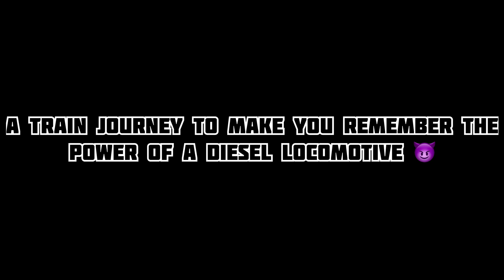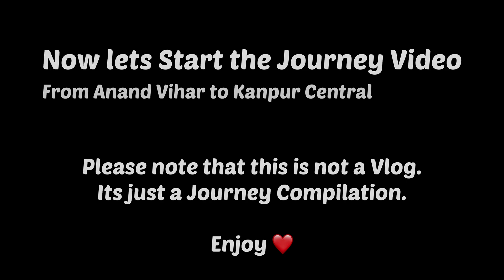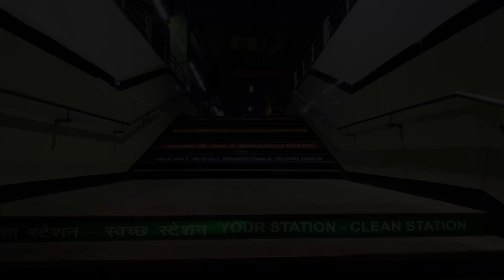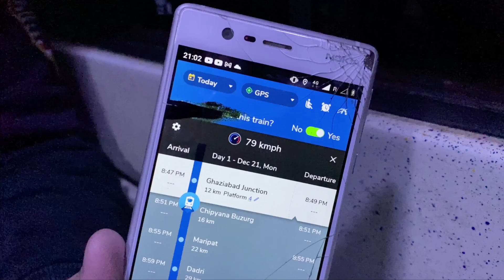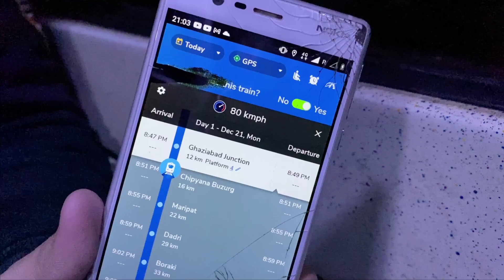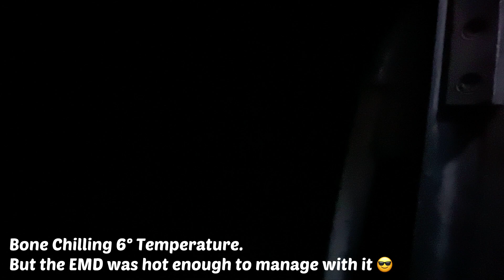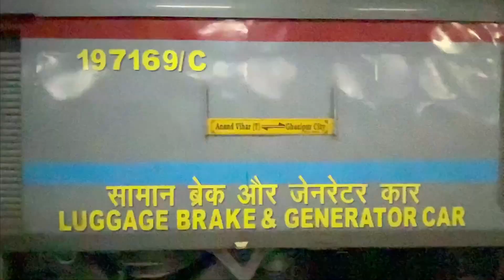Once a Fastest Diesel Train of India : 130kmph WDP4B Suhaildev Express Journey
India’s Most FASTEST and AGGRESSIVE Diesel Train.

02233/02234 AnandVihar(ANVT) - Ghazipur City(GCT) Suhaildev Express.

The Dangerous Aggressive train you havent watched before

We all have heard about NJP Shatabdi was the Fastest Diesel Trains.
But Trust me this train is Baaap of all Diesel Trains.
440km in 5 hours is just a massive speed you cant expect.

Just watch the full journey video i recently travelled till Kanpur just for Speed.
After Kanpur, the speed is 110kmph.

I just cant express my feeling that what a memorable journey it was.
First of all i had never seen such a diesel hauled train doing constant 130kmph in 440kms.
It was just a mind blowing journey.

After someday, this train will also get Electric locomotive and the tag “Fastest Diese Train of India” will get removed Forever.

Hatsoff to the power of EMD WDP4B.